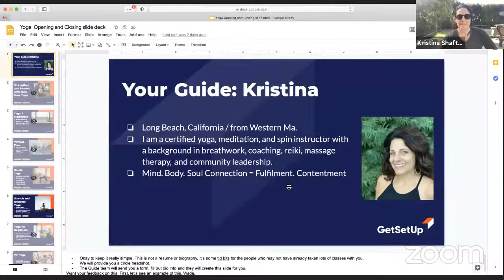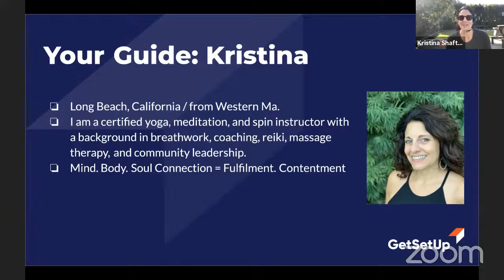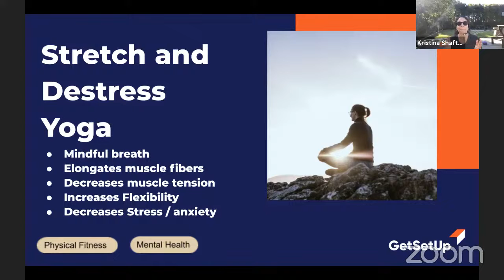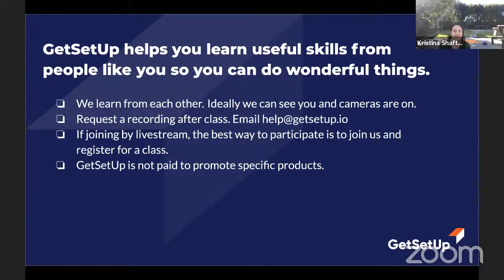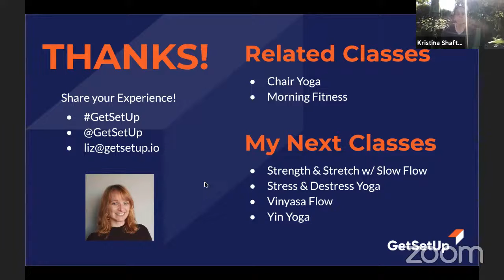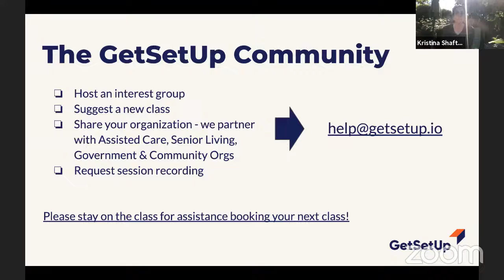Stretch and Destress Yoga - Exercise Classes For Older Adults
For the best experience, participate in LIVE exercise classes Get moving and have fun with your peers.